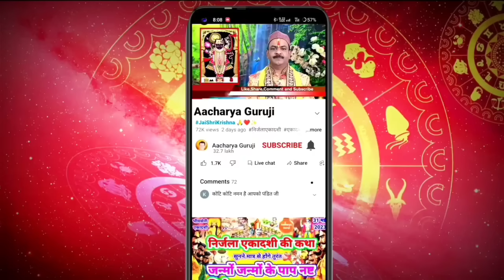राधा अष्टमी कब है 2023 Radha Ashtami kab hai | radha ashtami 2023 Ashtami kab ki hai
radha ashtami
radha ashtami kab hai
radha ashtami special
radha ashtami vrat kaise karen
radha ashtami kab hai 2023
radha ashtami vrat katha
radha ashtami 2023 vrat vidhi
radha ashtami 2023 mein kab hai
radha ashtami 2023 date
radha ashtami 2023 status
radhaashtami kaise manate hai
radha ashtami kaise manae
radha ashtami par kya karen
radha ashtami par kya nahi karna chahie
barsane mein radhe radhe
radha ashtami vrat ke niyam
radha ashtami vrat rakhne se kya hota hai
radha ashtami vrat kaise karna chahie
radha ashtami vrat kaise rakhna chahie
radha ashtami vrat puja vidhi
 ashtami 2023 drik panchang, radha ashtami 2023 timing
राधा अष्टमी कब है, राधा अष्टमी कब की है, राधा अष्टमी किस दिन मनाई जा रही है, राधा अष्टमी व्रत किस दिन को है, राधा अष्टमी कब आ रही है, राधा अष्टमी 2023 में कब है, राधा अष्टमी व्रत कैसे रखा जाता है, राधा अष्टमी व्रत कब है, राधा अष्टमी व्रत की विधि कौन सी है, राधा अष्टमी व्रत विधि, राधा अष्टमी विधि,  राधा अष्टमी व्रत को कैसे मनाया जाता है, राधा अष्टमी में क्या खाएं क्या नहीं